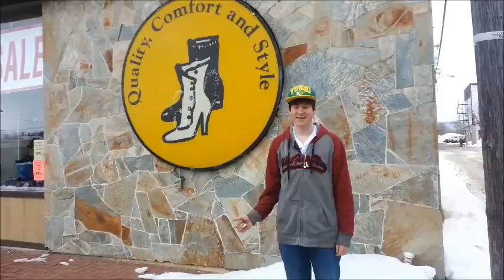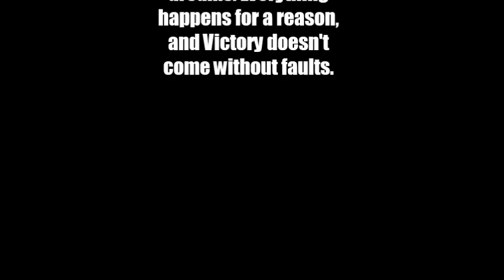No Regrets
My 5/6 month video. Just got the Victory, and I love it so far! Expect a review in another week or so!